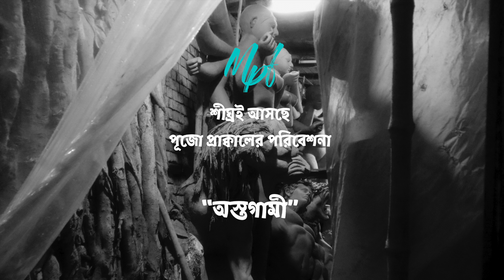আসছে অস্তগামী । In Artist's Own Words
This video is a pretext to our upcoming short, "অস্তগামী" (Perishing), which speaks for the traditional art of (Hindu) deity making in Bengal.  In this form of sculpting, artists use soil/earth and other organic materials (such as bamboo, straws, etc.) to create figurines.